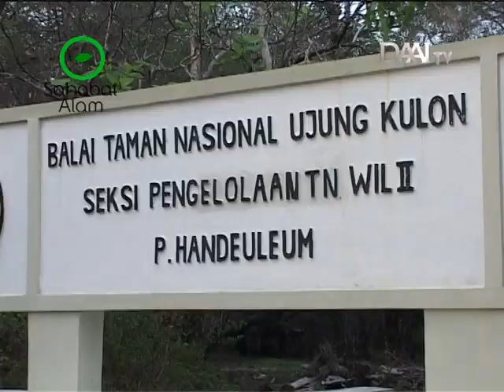Widi Dwinanda - Memori Sahabat Alam DAAI TV (episode 1. Ujung Kulon)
Memori Sahabat Alam di tahun 2008 (6 tahun yang lalu)

Masih bersama program Sahabat Alam Daai TV, saya mengunjungi tempat kedua : UJUNG KULON. Sebuah kawasan Taman Nasional yang telah diakui sebagai kawasan warisan alam dunia oleh UNESCO tahun 1992. Untuk sampai ke TN. Ujung Kulon, saya memulai perjalanan dari Jakarta ke Labuan, Banten, dilanjutkan ke Sumur, sampai ke Resort Tamanjaya. Dari Tamanjaya inilah saya memulai petualangan saya di Ujung Kulon.

Pulau Handeuleum

TN Ujung Kulon terdiri dari kepulauan. Pulau pertama yang saya akan kunjungi adalah Pulau Handeuleum. Pulau Handeulem terkenal dengan hutan mangrove nya. yang bisa disusuri dengan menggunakan perahu cano.  Di pulau handeuleum juga terdapat padang rumput tempat penggembalaan banteng.

Pulau Peucang

Dibutuhkan waktu sekitar 2 jam dari Pulau Handeuleum ke Pulau Peucang dengan menggunakan kapal. Pulau Peucang bisa dibilang sebagai pulau ter-favorit untuk dikunjungi, Tidak heran, karena disini kita akan disambut oleh rusa-rusa liar, dan hamparan pasir putih dan biru laut yang sangat jernih! Peucang dalam bahasa indonesia adalah Rusa. Selain rusa-rusa liar, disini juga banyak monyet, biawak dan babi hutan yang bebas berkeliaran. Tapi, jangan takut! mereka sudah terbiasa dengan kehadiran manusia, yang perlu diwaspadai adalah monyet-monyet nakal yang sudah pintar mencuri makanan di dalam tas kita!

Pohon Kiara

Daya tarik lain yang ada di Pulau Peucang adalah Pohon Kiara, salah satu pohon khas Taman Nasional Ujung Kulon. Perkembangan kiara atau dalam bahasa latinnya Ficus Annulata ini, diduga berasal dari feces satwa liar pemakan buah ara yang dijatuhkan pada sebuah tajuk pohon. Biji tersebut kemudian berkecambah dan tumbuh sebaga epifit. Lambat laun ia akan mencekik batang inangnya hingga mati dan menjadi  pohon yang mampu berdiri sendiri. Karen aitulah pohon ini juga disebut Kiara Pencekik.

Tanjung Layar

Masih di kawasan pulau Peucang, kita bisa ke Tanjung Layar, pulau terujung Barat pulau Jawa. Disini, kita bisa menaiki mercusuar yang merupakan navigasi perhubungan kapal milik departemen Perhubungan Laut. Untuk sampai ke Tanjung Layar, kita harus menyusuri hutan tropis sepanjang 1 KM perjalanan dari  Cibom, pintu gerbang menuju Tanjung Layar.

Sesampainya di Tanjung Layar, percayalah! Kalian akan terpesona! Terutama waktu melihat pemandangan dari atas mercusuar Banteng yang tingginya 40 mdpl. Walaupun adrenalin berpacu cepat, tapi semua terbayar LUNAS!

Tanjung layar, erat kaitannya dengan sejarah kemaritiman Indonesia pada masa pemerintahan Hindia Belanda. Hal itu, bisa kita lihat dari peninggalan sejarah berupa puing-puing mercusuar pertama yang hancur akibat letusan Gunung Krakatau pada tahun 1883.

Jalur Selatan

Saya dan tim sahabat Alam memutuskan untuk pulang dengan berjalan kaki lewat Jalur Selatan. Waktu yang ditempuh adalah 3 hari 2 malam lewat pesisir pantai selatan. Tapi, sebelum sampai pesisir, saya harus menyusuri hutan Cidaon, yang jaraknya 4 km (4 jam) menuju Cibunar, tempat singgah pertama saya di pesisir pantai selatan. Karena sulitnya kondisi medan dan jauhnya jarak tempuh ditambah dengan barang-barang yang sangat banyak, kami dibantu oleh guide dan beberapa porter.

Hari kedua, saya dan tim menuju camping ground kedua yaitu Karang Ranjang. Penyusuran pesisir pantai selatan sepanjang 40 km pun dimulai! Trekking melewati pantai bisa dibilang lebih berat daripada mendaki gunung. Panjangnya medan yang harus dialalui, ditambah teriknya matahari, dan medan pasir tebal yang memperberat langkah, membuat perjalanan saya luar biasa berat! Apalagi saat itu, ternyata persediaan air yang kami bawa tertinggal di Cibunar! Terpaksa saya meminum air tampungan di kubangan badak! Fuih! Saya pun sampai Karang Ranjang ketika sudah malam.

Keesokan harinya, tujuan perjalanan saya adalah Legon Pakis, perkampungan yang paling dekat dengan desa tamanjaya dengan waktu tempuh 2.5 jam dari Karang Ranjang. Dan tentunya dengan medan yang tidak kalah sulit. Harus melewati lintasan buaya, jembatan yang roboh, dan melintasi muara yang sangat panjang!

Itulah 6 hari perjalanan saya di Ujung Kulon. Luar Biasa! Dua kata itulah yang bisa mewakili perasaan saya saat itu. Keindahan, tantangan, keluh kesah, dan decak kagum menjadi petualangan saya di Ujung Kulon. Perjalanan yang memperkaya pengalaman saya, dan setiap jejak yang dibuat di tanah Ujung Kulon akan jadi saksi kenangan yang takkan terlupakan. :)